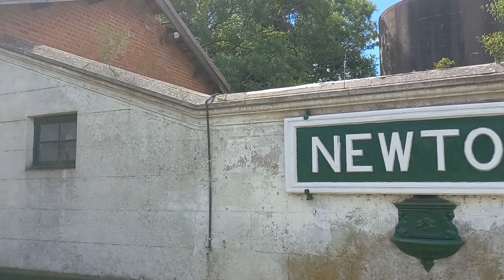🇦🇷 Newton, un pueblo rural de Buenos Aires. A descubrirlo JUNTOS